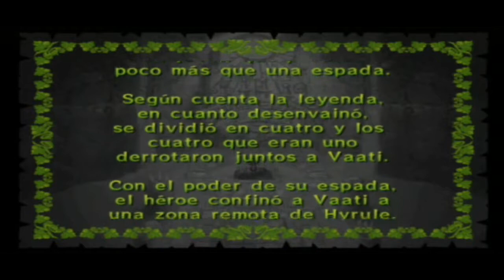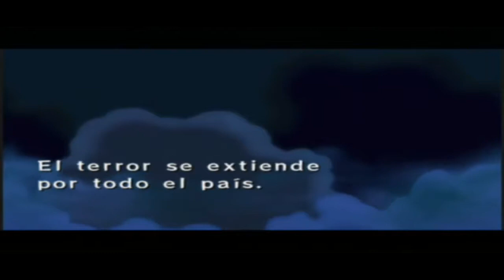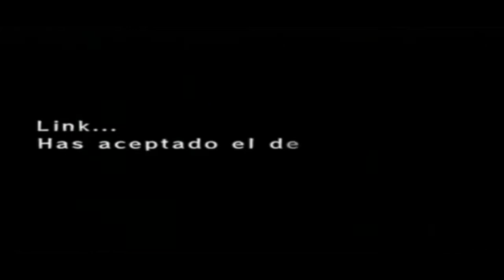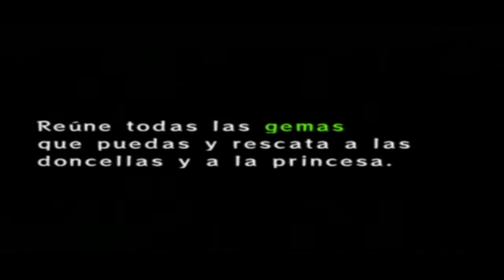The Legend of Zelda Four Swords Adventures - #1